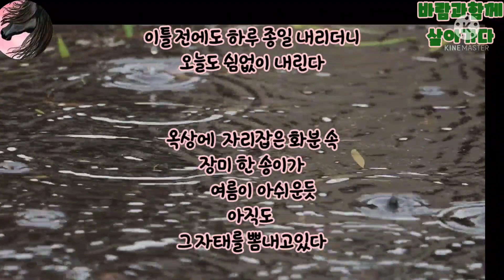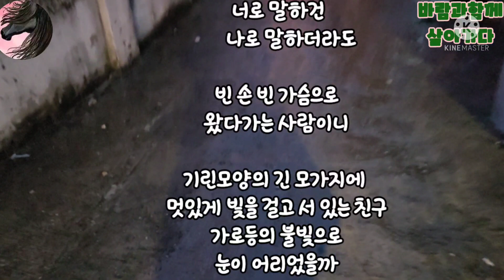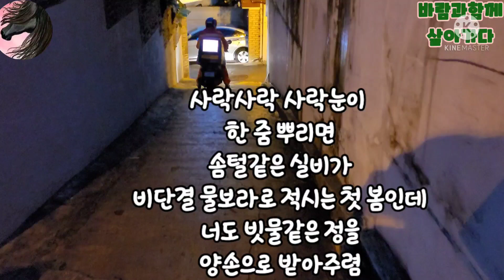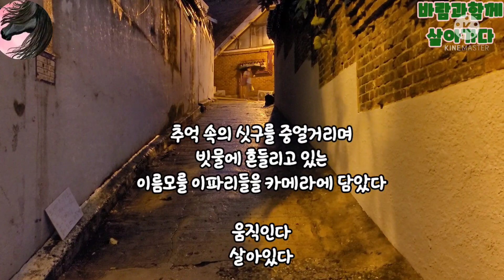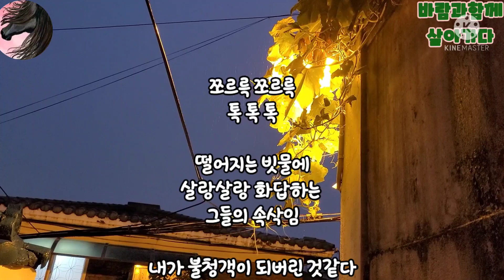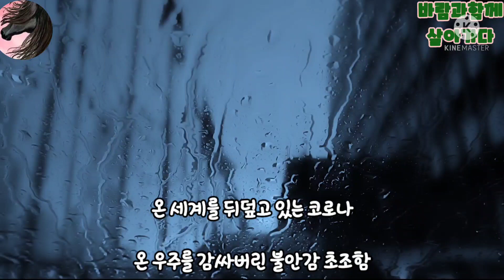탈출ㆍ'12년의 밤'ㆍ독방ㆍ탈옥ㆍ코로나여파